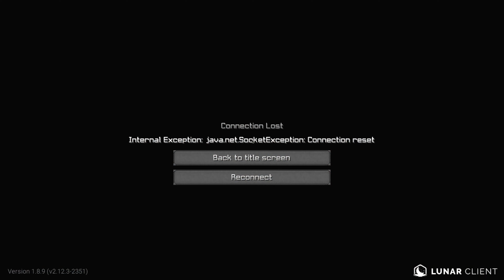Shaders 60FPS ft. 2024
🕒𝖳𝗂𝗆𝖾𝗌𝗍𝖺𝗆𝗉:
0:00 - intro

🔥 𝗟𝗶𝗸𝗲&𝗦𝘂𝗯 🔥
🏷️Minecraft ITA, Jitterclick, Butterflyclick, Dragclick, PvP, Combo, Lunar Client, Badlion Client, Motionblur, Minecraft Mods, TheBridge, TaraAZ's pack, Hypixel, Skywars, Shaders, 2023, 4K, 2024